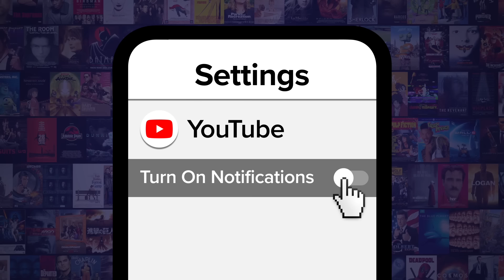Top 20 Must-Watch Medieval TV Shows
Good sirs and ladies, these selections are for thee! For this list, we’ll be looking at the best Medieval shows that are either set in the middle ages or a fantasy equivalent of the time period. Our countdown includes "Galavant", "Pillars of the Earth", "Reign" and more! Which of these historical series set in the time of knights and chivalry is your favorite?